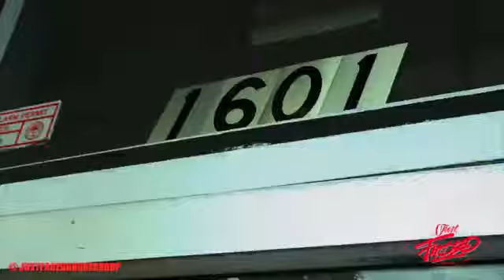16900619 1812079278817667 7454558582848094208 n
just faded video 1